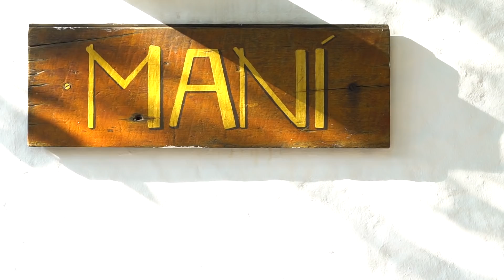O MANÍ DA CHEF HELENA RIZZO | Mohamad Visita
Hoje visitei o Maní, da chef Helena Rizzo, um dos melhores restaurantes da América Latina experimento o cardápio das entradas até a sobremesa! Será que a experiência foi boa 😁!?

Maní
Endereço: R. Joaquim Antunes, 210 - Jardim Paulistano, São Paulo